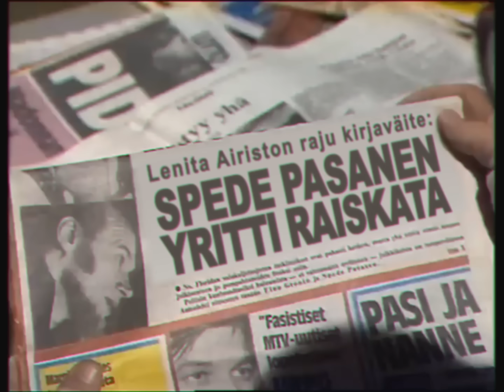Spede Show - Pariisin olympialaiset 2024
Spede Pasanen joutuu myrskyn silmään sanottuaan harkitsemattomia kommentteja tv-lähetyksessä.